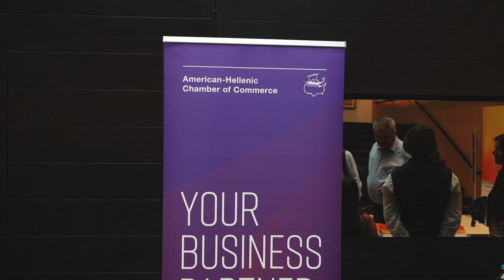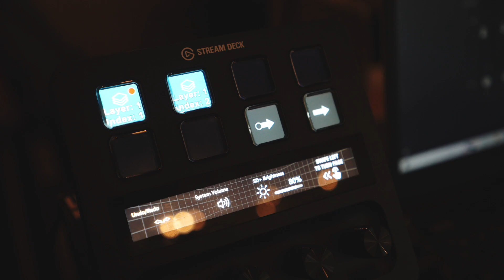Southeast Energy Forum, AmCham - Livemedia Productions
Livemedia is a platform and provides services in hybrid conferences, events, and activities. It livestreams through the web and stores videos and photos.
It provides high-quality Audiovisual Services, using specialized personnel, and transforming events into an interactive, unique experience that adapts flexibly and creatively to the needs of both organizers and participants.